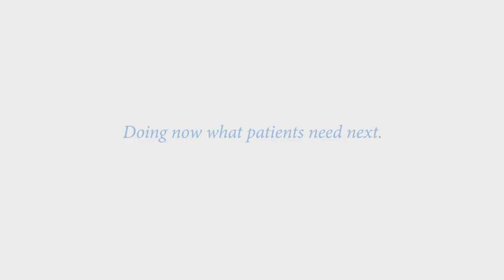Klinische Studien der Phase II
Dr. med. Johannes Bruns, Generalsekretär Deutsche Krebsgesellschaft e. V., beschreibt den Ablauf und die Bedeutung der Phase II von klinischen Studien. Neben Wirksamkeit werden hier vor allem Dosis, Wirkungsort und Nebenwirkungen untersucht. Wenn Sie mehr darüber erfahren möchten, dann besuchen Sie uns